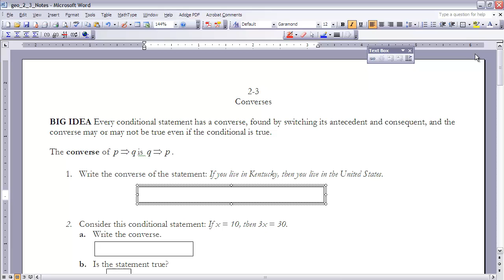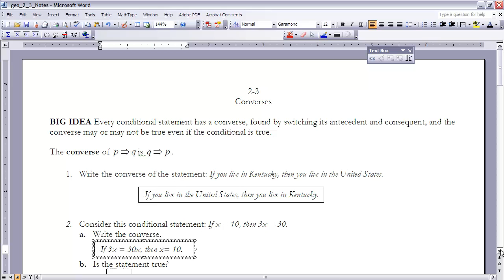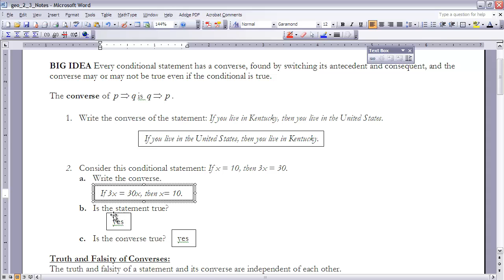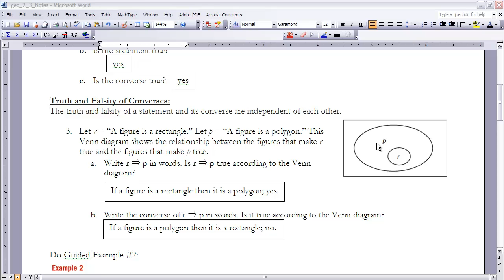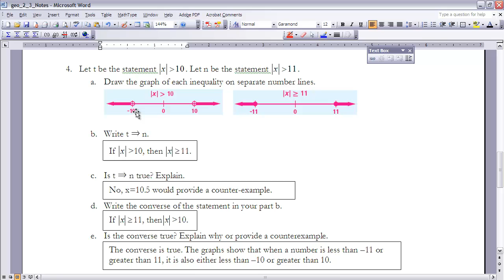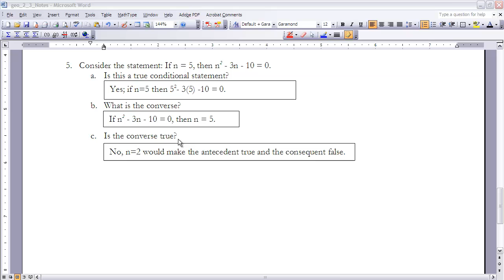Geometry 2-3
Notes for section 2-3 UCSMP Geometry.  Converse statements.